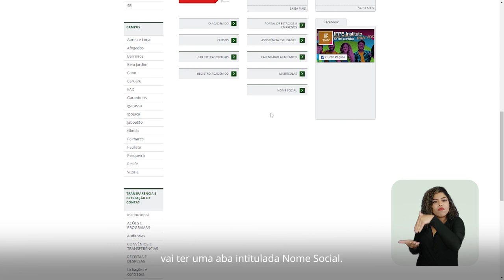IFPE │IFPE Contra a Transfobia - Nome Social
Alô, comunidade! 📢 🏳️‍⚧

O mês de março está terminando e, com ele, a programação especial do IFPEdelas, que lança, hoje, a campanha IFPE contra Transfobia. Se liga no recado que a estudante Ariel Castiel, do curso de Artes Visuais do IFPE-Olinda, tem para dar sobre o uso do nome social dentro da nossa instituição.

🎬FICHA TÉCNICA

✅Apresentação
Ariel Castiel

✅Imagens
Glauber Belarmino
Leonardo Lopes

✅Produção
Fellipe Fernandes
Gil Aciolly
Leandro Viana
Rafaela Vasconcellos

✅Direção
Rafaela Vasconcellos

✅Roteiro
Fellipe Fernandes

✅Edição
Glauber Belarmino

Janaína Maria